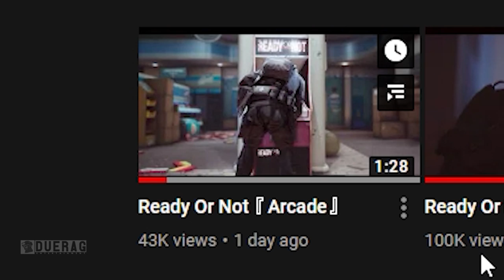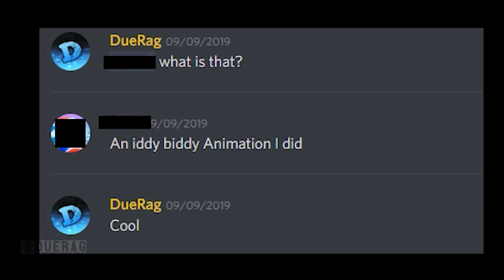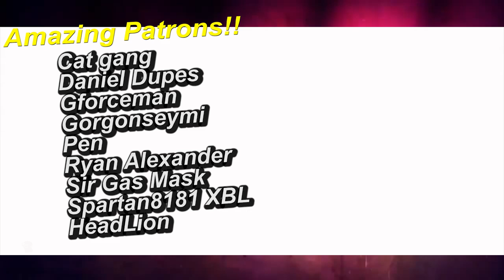Ready Or Not Game -『Arcade』- In-Depth Analysis & Happy New Years!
Whats Behind The Door?

Songs Used;